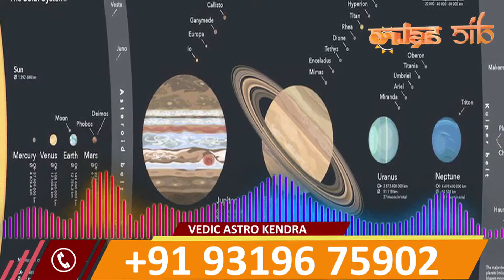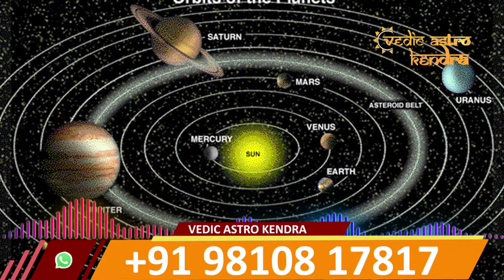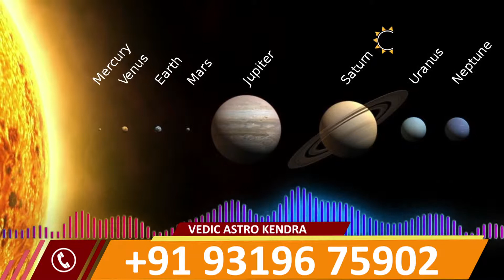Kark Rashi June 2019 | Cancer Horoscope June | Horoscope Prediction June 2019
Kark Rashifal (Cancer Horoscope) for June 2019.

About Vedic Astro Kendra
Vedic Astro Kendra is one of the pioneer astrology service providers in countries like USA, UK, Canada, Australia, India, UAE, Oman, Qatar, Kuwait etc who has been working dedicatedly as Jyotish or Astrologer from many years. Our Astrologers has years of experience in providing genuine astrology services, understanding people problems and provide them with the best remedies.